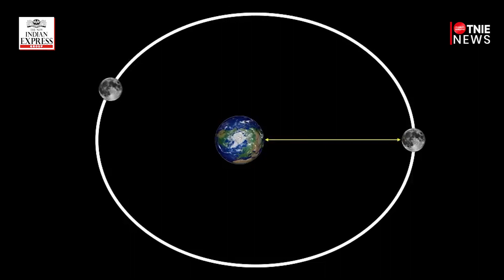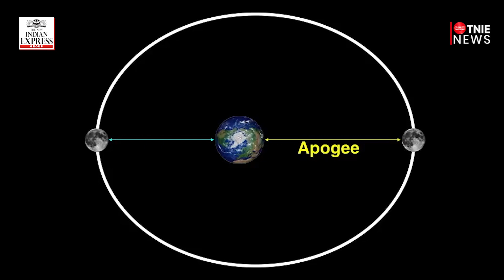Moon will be closest to Earth in 1,337 years but will be invisible: Here's why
This weekend on Jan 21, the new moon will be closest to Earth in a period of 1,337 years. Additionally, on Jan 22, there will be a conjunction of Venus and Saturn, close to the moon, visible to the naked eye.